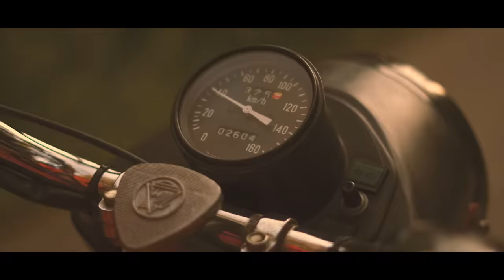Клава Кока & NILETTO - Краш (official video)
Установи трек Краш вместо скучного гудка:
VIDEO BY DMITRY KLIMOV @dimanchik0
Make up & hair - Земфира @hello_zyoma
Style by Лада Высокова @lada_vysokova
PRODUCED BY BLACK STAR & ZION MUSIC

NILETTO в соц.сетях:

Текст песни :
Ты ты ты мне не враг... ааа...
Но с тобой не дружу... ууу...
Я твой личный маньяк... ааа...
Я тебя придушу, тебя придушу

Ты мой краш
Либо я, либо никто - это шантаж
Я приду одна, я знаю твой этаж
Покушаюсь на тебя, ведь твой типаж -
Ограниченый тираж

Мы с тобой, boy
Поиграем, но не в консоль
И ты мой мой
Ты мой сахар, и в этом соль
Да, любовь - боль,
Ведь опасно быть не со мной
Между нами бой, но

Ты ты ты мне не враг
Но с тобой не дружу
Я твой личный маньяк
Я тебя придушу
Ты ты будешь со мной
Без тебя мне не жить
Я могу убежать
Ты меня привяжи

Я тебя придушу
И останешься жив
Я могу убежать
Ты меня привяжи

Странно... Ты себя привезла
Вставай, ха! Я тебя привязал
Я твой самый близкий boy
Это ближний «Морской бой»
Один Б попала, ой!
Мой любимый мультфильм
Тебе не убежать
Моя Эйприл О’Нил
Сара Коннор во снах
Я к тебе приходил
Я твой жидкий металл
И я тебя растворил, ла-ла-ла-ла

Я тебя придушу
И останешься жив
Я могу убежать
Ты меня привяжи

Я тебя придушу
И останешься жив
Я могу убежать
Ты меня привяжи

Я тебя придушу
И останешься жив
Я могу убежать
Ты меня привяжи

Я тебя придушу
И останешься жив
Я могу убежать
Ты меня привяжи

Ла-ла-ла-ла-ла
Ла-ла-ла-ла-ла
Ла-ла-ла-ла-ла
Ла-ла-ла
Ла-ла-ла-ла-ла
Автор слов: Клава Кока, NILETTO, Доценко Тимофей, SashaDoutra, Кокшаров Константин
Автор музыки: Клава Кока, NILETTO, Трухин Евгений, Кокшаров Константин